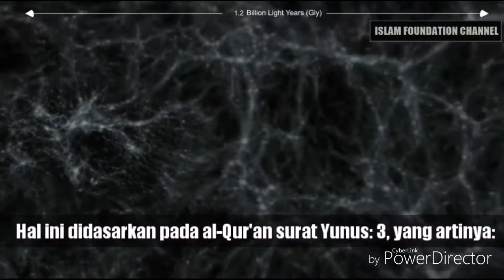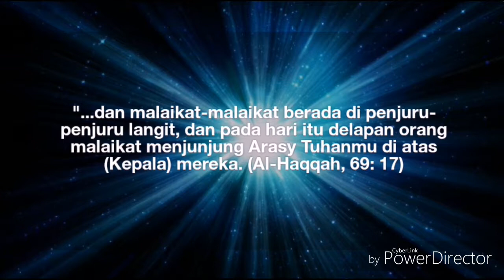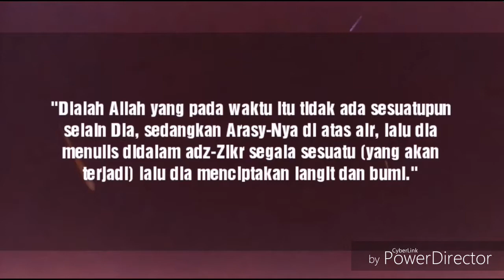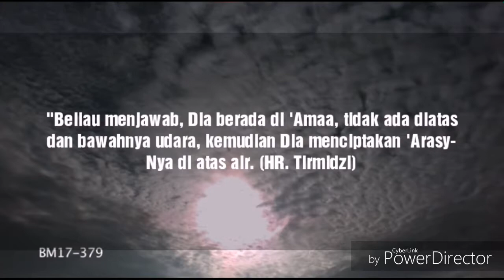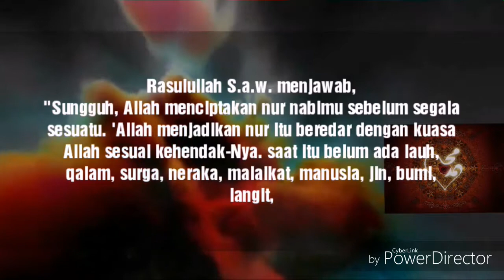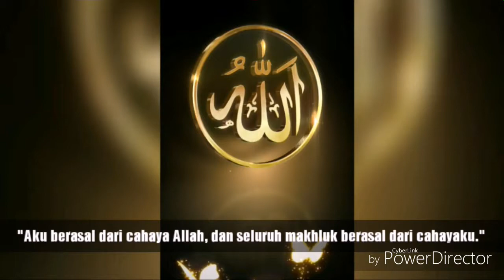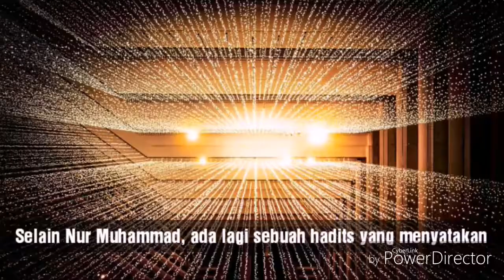7 Urutan Penciptaan Makhluk part 3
Video ini merupakan lanjutan dari video sebelumnya yang membahas mengenai urutan penciptaan oleh Tuhan sesuai dalil dari al-Qur'an dan Hadits
Video sebwlumnya lihat di